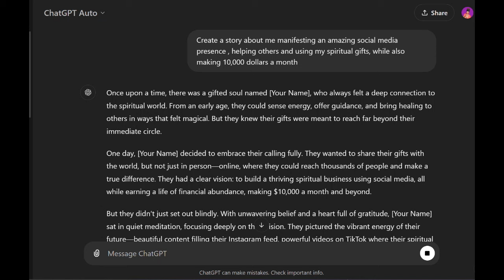Want FAST Manifestations? Use This EXACT Chat GPT Prompt Now! LAW OF ASSUMPTION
Manifest in Days using this EXACT Chat GPT Prompt | CRAZY RESULTS

  FULL ACCESS   UNLIMITED DM COACHING AND SO MUCH MORE!!

💥WITH THIS MEMBERSHIP YOU GET:
1. Access to me as a Mindset Coach Once a week through live Q/A sessions ( ask any questions about manifesting your DESIRED REALITY / MANIFESTATION TOPICS)

2. Access to ALL Courses featured FREE FOR MEMBERS ONLY

3. Weekly and Monthly Challenges surrounding Manifestation, Law of Assumption, Subconscious Mind

4. Exclusive Mediations and Rampages for Effortless Affirming

5. EFT Classes for Anxiety and other Mental Health Coping Mechanisms

6. Manifesting Money/ Entrepreneurship / Monetizing Spiritual Talents

7. Social Media Management for Lightworkers/ Spirituality/ Coaches

8. In-depth BOOK Study of Neville Goddard, Think and Grow Rich, Joseph Murphy , Joe Dispenza, and many other spiritual concepts and manifestation mater

Want FAST Manifestations? Use This EXACT Chat GPT Prompt Now! LAW OF ASSUMPTION, KIERA SHADE , MANIFESTATION, CHAT GPT FOR DREAM LIFE